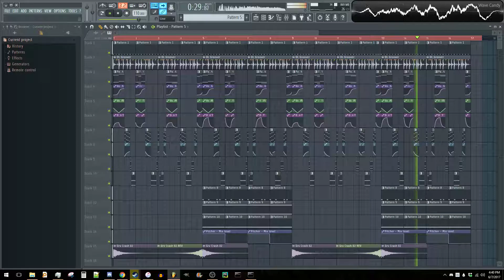A weird inter-genre thing, eh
Title explanation: this is at 110 BPM, which is used by glitch hop, but this also has the drum pattern of drumstep and DnB. Oh and there's a metal guitar in there for some reason

Links!